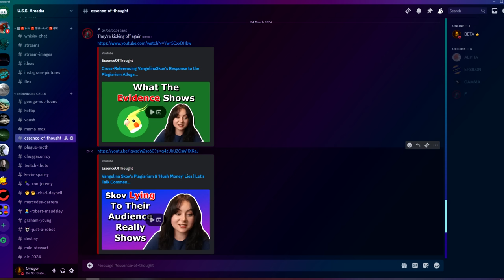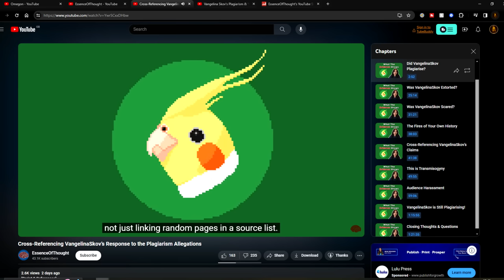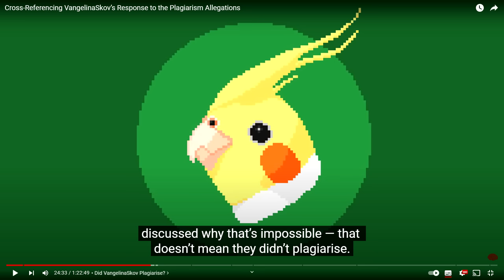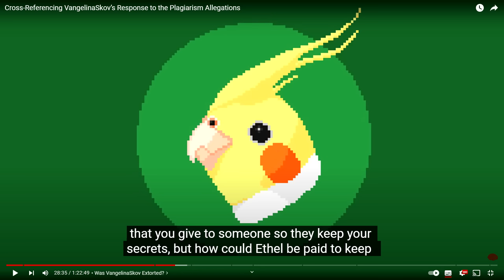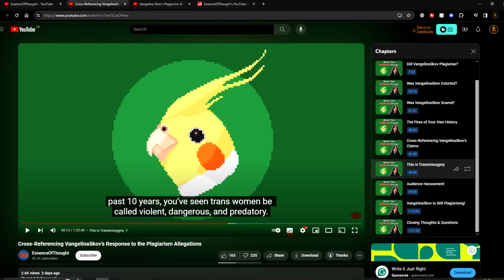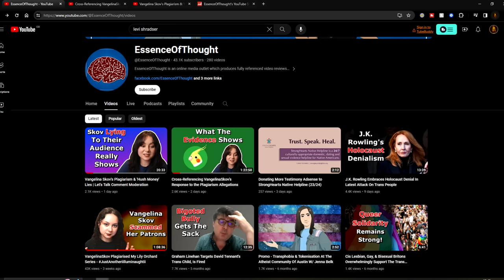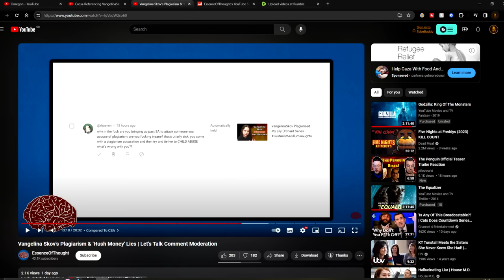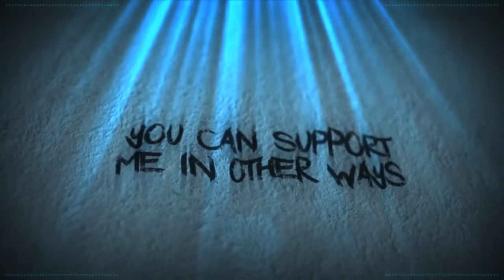ESSENCE OF THOUGHT DOUBLES DOWN!!!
LOL cope harder.

Credits

Thumbnail Templates Drawn By:
Nesli

Alexz801
Angel
Georgina
Karen Fernandez
Lucky Liz
Mess The Moose
Monster Dumpling
Nathan
Poppy B
Ragamuffin89
Puk Blundell
SabiousAudios
XoIrishXo

Amy McKinley
Cecil Castillo
Laura Bones
Nicole Ruiz
Scarlet rot
Valerie Abbott
Victoria huntley

AtaraxiA
BadOPCode
Blast Action
Dolat
Ellishka Wall
Jennifer Agravat
Jo Shade
Leila Seymour
Lily_Undercoverintrovert
Liz Matthews
Michael Pettersson
Prospero 058
Remington Dixon
Russ Mullins
Sally Cat
SammieAnne_Angus
TrupsLP